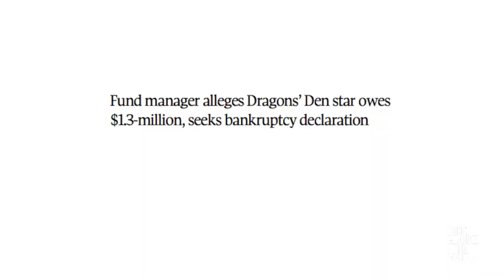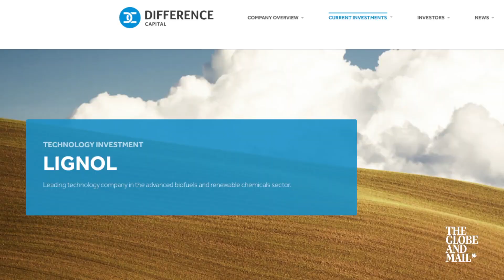What's next for Bay St. player Michael Wekerle?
Jacqueline Nelson and Niall McGee discuss Toronto investor Michael Wekerle